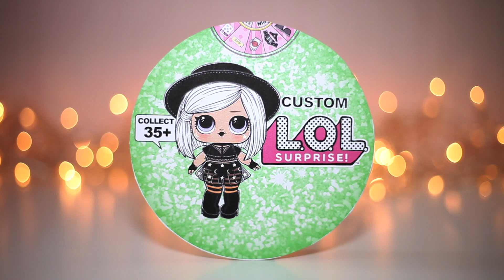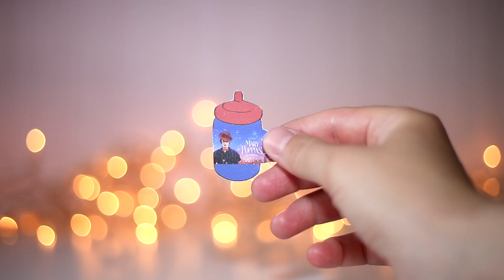Opening 2D Paper Custom LOL Surprise Dolls #32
2D LOL Surprise Ball with Mary Poppins Returns Paper Custom LOL Doll Unboxing.

Opening Handmade Sparkle LOL Ball. Custom LOL Surprise Dolls. Kağıttan LOL bebek.
Бумажный шарик ЛОЛ распаковка. Открываем бумажный шар ЛОЛ с куклой.